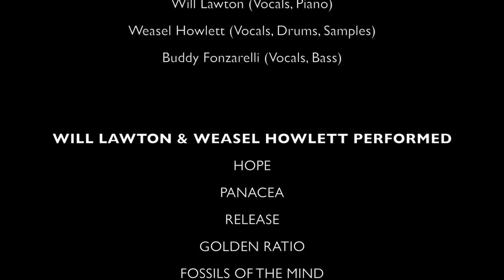Will Lawton and Weasel Howlett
SOUNDCHECK featuring WILL LAWTON & WEASEL HOWLETT

Live at The Old Fire Station

“Will's piano-based songs and Weasel's superb drumming on a stripped-down kit make a heady and hypnotic sound that's both highly original and hugely accessible” - Grapevine for Music

Will Lawton & Weasel Howlett started collaborating musically in 2015. After three years of jamming, performing and recording they released their debut album 'Fossils Of The Mind' in January 2018 recorded at Real World Studios in Wiltshire, England.

With influences ranging from grunge and punk, to prog rock and jazz, Weasel is a master of rhythm who plays with time, and creates both a creative space and a driving heartbeat for Will's melodic chords.

WILL LAWTON & WEASEL HOWLETT

Will Lawton (Vocals & Piano)
Weasel Howlett (Vocals, Drums and Samples)
Buddy Fonzarelli (Vocals, Bass)

WILL LAWTON & WEASEL HOWLETT PERFORMED

HOPE
PANACEA
RELEASE
GOLDEN RATIO
FOSSILS OF THE MIND
STEP NINE
ATLANTICO
SLEEP

LIVE SOUND
Phil Moakes

CAMERAS
Maggie Gregory

POST PRODUCTION
Phil Moakes

Soundcheck is a Visual Radio Arts Netcast